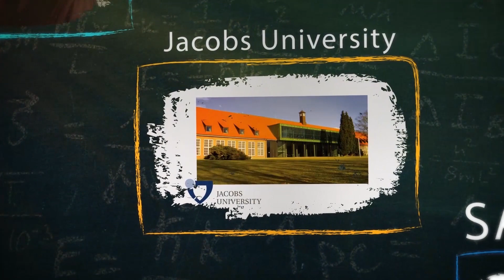School Logos - TVC